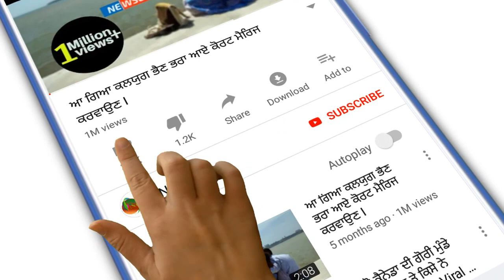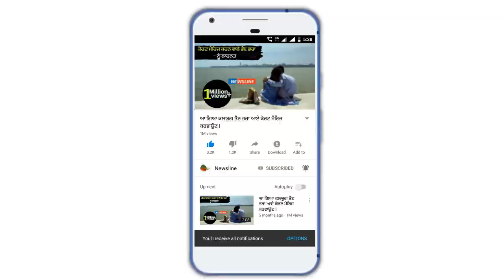ਸਾਡੀ ਅਪੀਲ ਤੁਹਾਡੀ ਜ਼ਿੰਦਗੀ ਨਸ਼ਾ ਛੱਡੋ ਤੇ ਖਾਓ ਇਹ 4 ਚਿੱਟੇ II Newsline